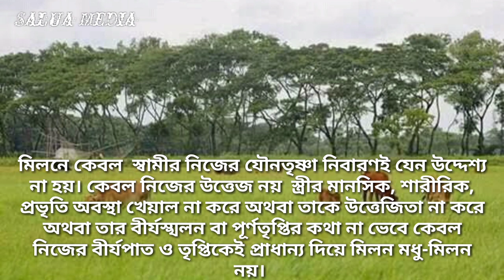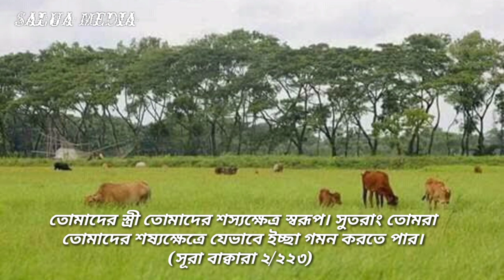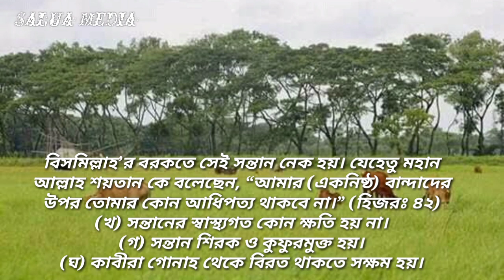যে ২ টি কাজ করার পর সহবাস করলে ভালো সন্তান জন্ম হবে ||Mufti Nachir Uddin Rahmani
🌍হে সন্মানিত দর্শক আল্লাহর প্রিয় বান্দা আসুন আমরা সত্যকে জানি এবং সত্যকে চিনি🌍

🌐সন্মানিত প্রিয় বন্ধুরা তোমাদের ভালো বাসা আমাদের অনেক প্রয়োজন

🌎দ্বীনের পথে চলার জন্য তোমাদের সঙ্গ ভালো বাসা আমাদের অনেক অনেক প্রয়োজন আছে
🌎সালুয়া মিডিয়া সর্বদাই আপনাদের সাথে তাকবে আপনার সকল প্রশ্ন❓ এবং প্রশ্নের  উত্তর নিয়ে ⭕

🏖আমরা সব সময় আপনাদের মঙ্গল কামনা করি চেষ্টা করি আপনাদের কে সর্বোচ্চ টা দেওয়ার জন্য

 🔰 প্রিয় বন্ধুরা ইসলামিক সকল প্রকার মজার মজার ভিডিও পেতে আমাদের সাথে থাকুন

▶🔊 গভীর রাতে ঘুম না আসলে এই গজলটি শুনুন

▶ঘুম যদি না আসে গভীর রাতে বাংলা নতুন গজল ২০১৯

✅✔ এই বারের বাংলার সেরা গজল হৃদয় ছোঁয়া গজল ২০১৯
🔊 ও মদিনার মাটিরে সকল সুখ বুঝি তর কপালে
🚩মদিনার গজল ও নবীজির ( সাঃ) এর গজল

নতুন নতুন ওয়াজ ও গজল ইসলামিক সকল প্রকার ভিডিও পেতে আমাদের সাথে তাকুন